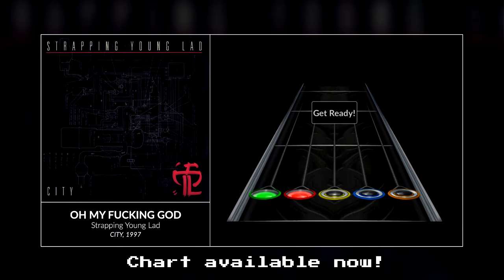Strapping Young Lad - Oh My Fucking God (Chart Preview)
Hey.

I never heard of this song before, and I'm actually glad that Randyladyman requested this. Honestly, this song is a pure mess, but a beautiful mess, and quite challenging. I hope you will enjoy this chart friends! :)

I'm not playing, it's a bot.

I hope you'll like this chart.